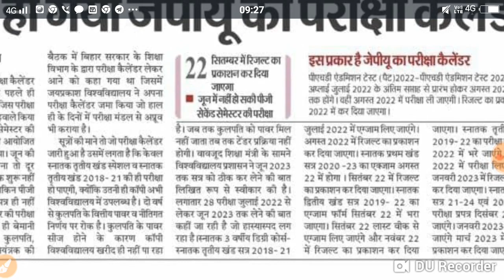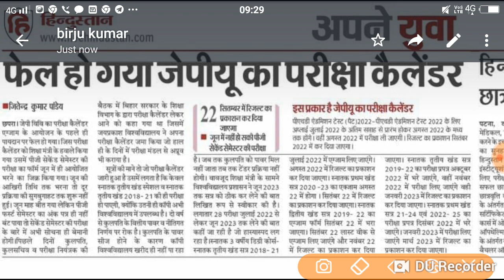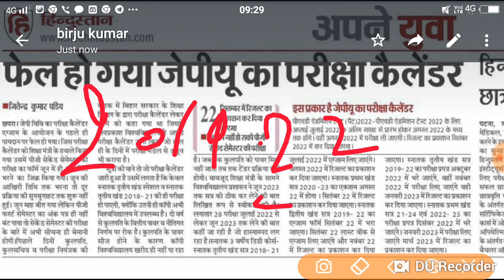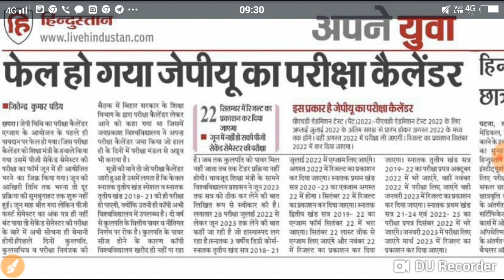JP University 2019 -22 Part -2 एडमिशन शुरू परीक्षा फॉर्म परीक्षा डेट जारी Live देखो सभी स्टूडेंट्स..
Maurya Guru Academy JP University#2019 -22 Part -2 एडमिशन शुरू परीक्षा फॉर्म परीक्षा डेट जारी Live देखो सभी स्टूडेंट्स.. University part 2 admission Shuru BA BSc
JP University BA BSc BCom part 2 Pariksha form shuru
JP University BA BSc BCom part 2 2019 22 pariksha date Jari
JP University all news all college update
Bihar all University all college update
JP University admission exam form pariksha